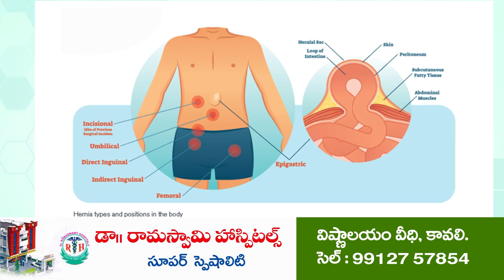వైజ్ఞానిక ప్రదర్శనపై శిక్షణ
- జిల్లా స్థాయి ఇన్స్పైర్ ఆవార్డు -  మనక్ వైజ్ఞానిక ప్రదర్శనపై నిర్వహణకు చర్యలు
- కావలిలో  కావలి, కందుకూరు డివిజన్ల సైన్స్ ఉపాధ్యాయులకు శిక్షణ
- ఈ నెల 15వ తేదీలోపు ప్రాజెక్ట్ నమూనాలు అప్లోడ్ చేయాలని ఆదేశాలు